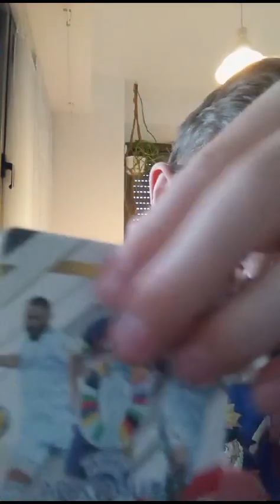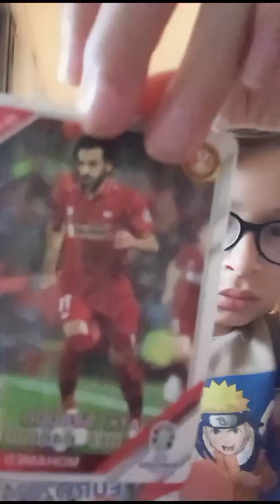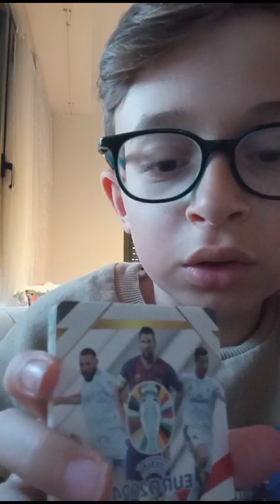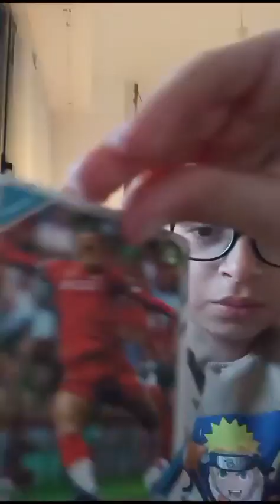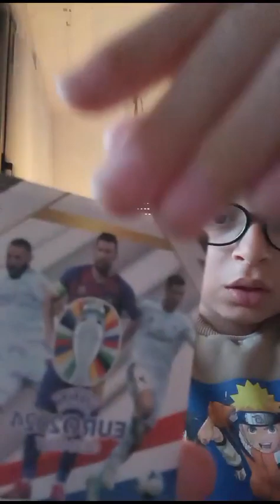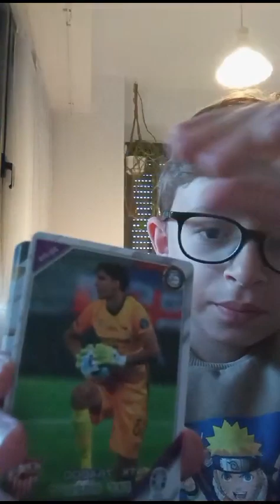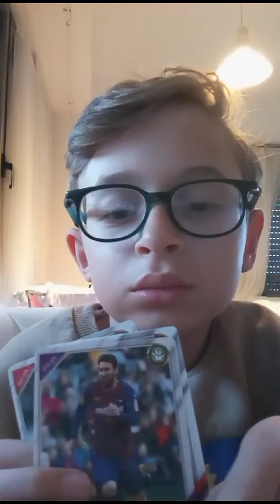פותחים קלפים של כדורגל אירופי # football